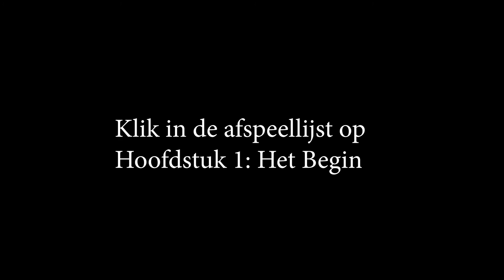De Speurtocht: Introductie